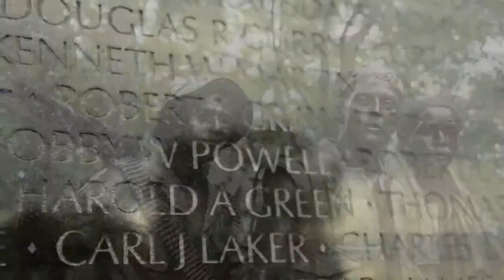Chief of Naval Operations Veterans Day Message